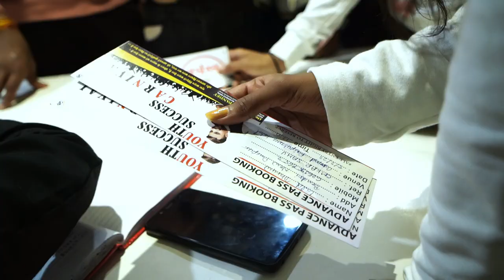FEB 2023 || DR. SANTOSH PANDEY || BEST MOTIVATIONAL VIDEO || VIRAL VIDEO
OFFICIAL CHANNEL OF DR. SANTOSH PANDEY

About Dr. Santosh Pandey
Dr. Santosh Pandey is a motivational speaker from Raipur. He conducts different workshops on the Life coach, Corporate Training, Positive Attitude and Personality Development. His sessions and workshops give his clients the clarity to think and to do something productive with their lives. He uses different styles in his workshops as to make it interesting and fun.

Dr. Pandey helps people attain their goals through his life coach sessions and workshops. He motivates people on how to turn your passion into a career. He has let people successfully attain their goals through his sessions. He also provides sessions and workshops on "How to keep a Positive attitude" towards life and your own self. People who think they don't have a positive attitude towards their life and career can contact him as he motivates you to not think like that and live life to the fullest with a positive attitude. He believes that nothing can be achieved with a negative mindset or attitude. If your mind isn't positive you can never be happy or content in life. He helps you give a new motive in life and teaches you to love yourself no matter what. He also guides you through the ups and downs one has to face in life and also tells you, how to deal with your failures and not back-off from them at any point in your life.

Another specialty of Dr. Pandey is corporate training, he trains people who are willing to work in the corporate industry. He has attended and given many sessions and done many 'in-house' workshops in corporate companies too apart from personal training. He does a set of professional development activities to educate the employees and many other programs. Corporate training basically helps in improving and enhancing an employees skills. Training is not only necessary to keep the skill of the creative person updated, it also contributes to your company’s needs and goals.

Personality development is one of the most concerned things, especially in today's competitive world. This is due to lack of confidence in one's own self. Personality development workshops and talks by Dr. Pandey helps you build your personality even better and gives you the confidence to go out there and achieve your goals. These workshops overall groom you and give you that zeal and courage and most importantly the confidence within yourself. It helps you build your overall personality.

So, if you are going through a hard phase in life than just attend the session to feel the difference from within. Dr. Pandey has a solution for every problem that you have relating to life coaching, personality development, positive attitude, etc. His workshops and sessions are something that you would like to attend and would look forward to. In a few sessions only you will start to see a change within yourself and you're going to love it. His workshops and sessions are fun and exciting with a set of different programs and activities so as to make you indulge in it, this is what makes it unique and interesting. Dr. Pandey relaxes one's mind by his motivational speeches and makes a person feel good about himself. With his unique original ideas, Dr. Pandey will magically transform you into a new human being leaving all the negative things behind. He gives his clients a new way of thinking and achieving their goals. He shows you the path to a successful career and life.